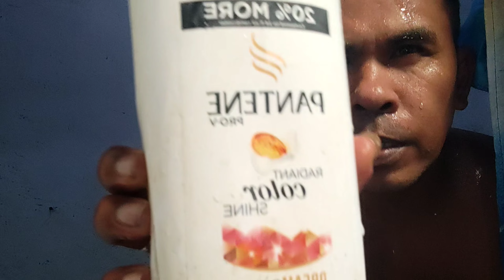Ligo Challenge Na Naman hubad lahat!!